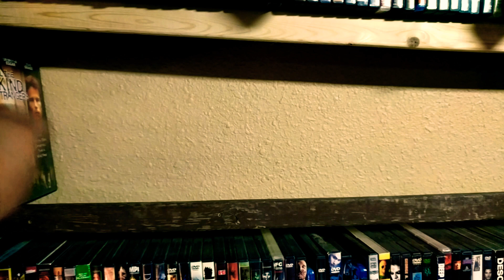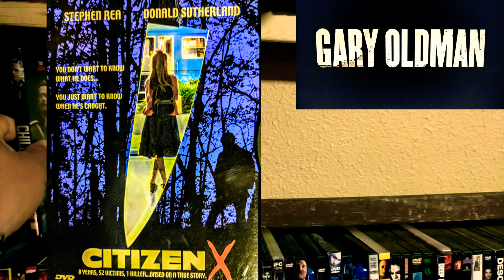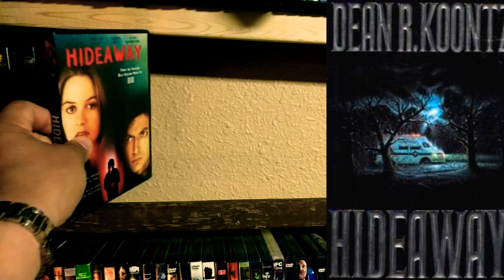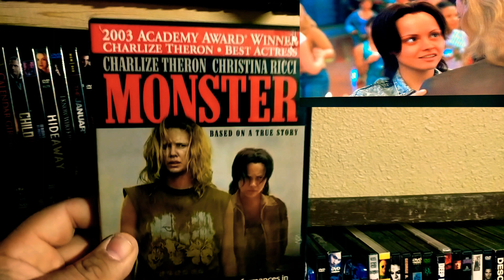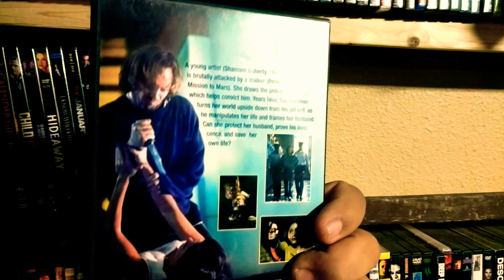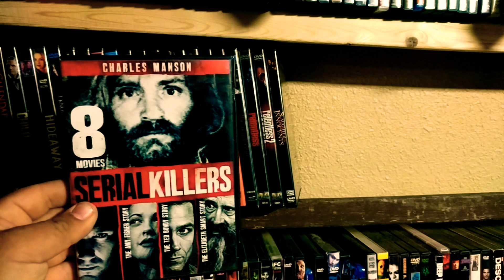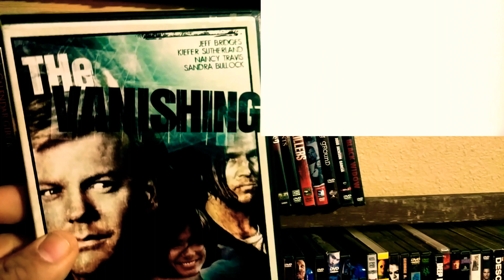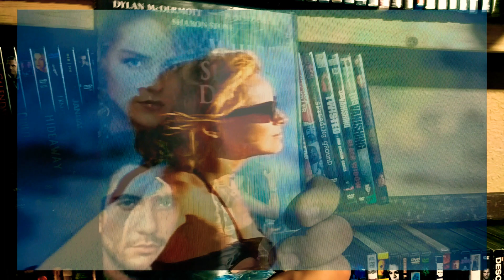Complete Horror Movie Collection!!! Serial Killers Shelf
Murder is my business.